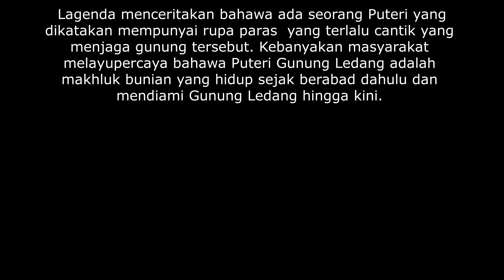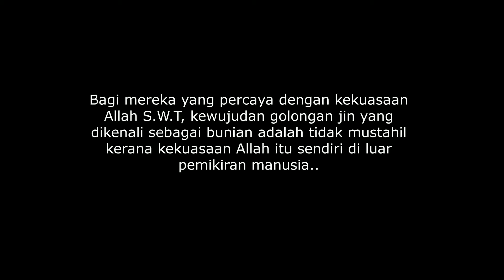Mendaki ke Puncak Mahligai Gunung Ledang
Trip 1&2 Nov. 2019. Walaupun sakit badan tapi berbaloi. Cuaca cantik. Alhamdulillah dipermudahkan..